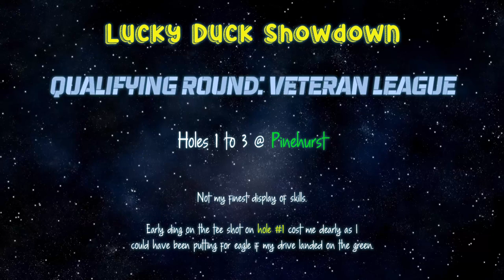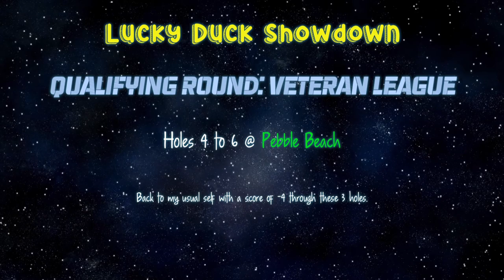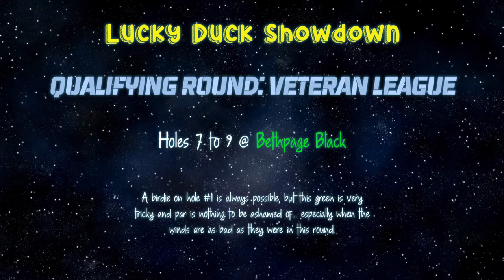WGT Golf. LUCKY DUCK SHOWDOWN. Qualifying round. Veteran League. All 9 holes in one video.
WGT Golf. The first three holes did not go so well due to some errors on my behalf (bad dings) and I lost that match. The next two rounds were much better though and a final score of -7 was decent, but -10 could have been possible.